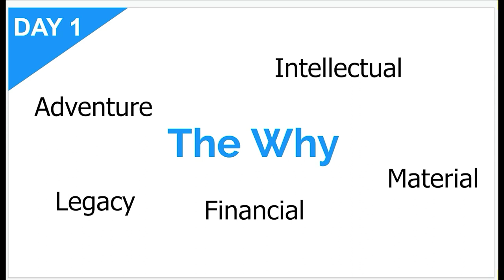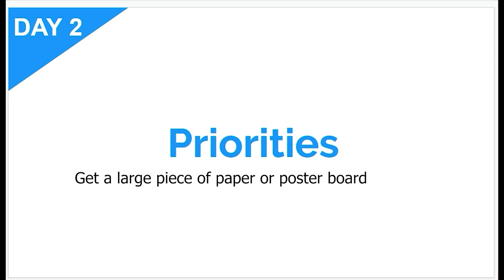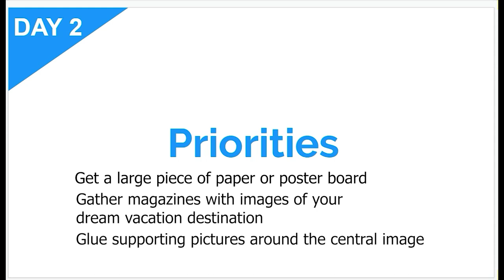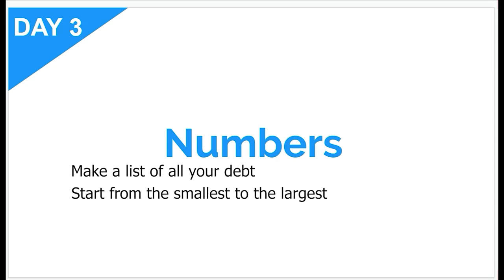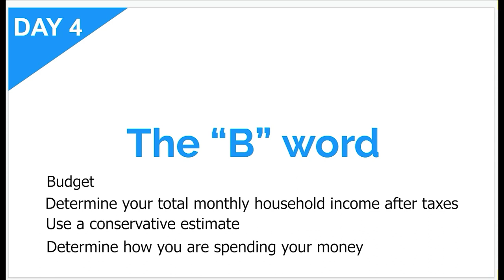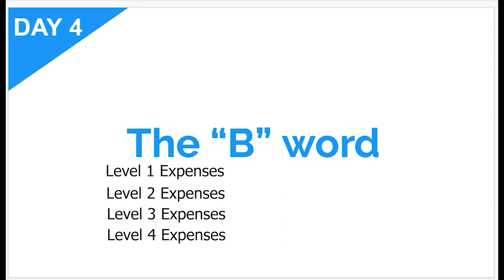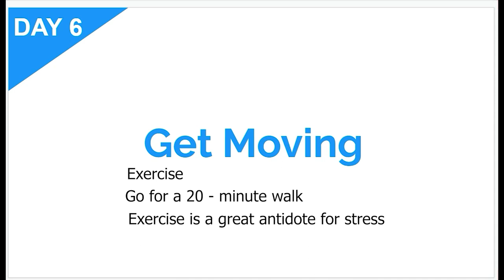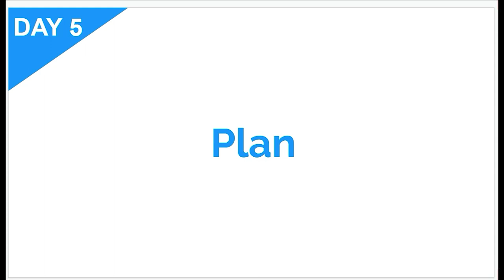7 Steps to Kick Start Your Debt Free Journey | Anyone can pay off Debt.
Based in Minneapolis
Mr. V